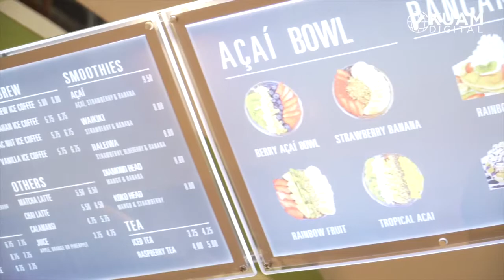Feed Me Fridays: Vic tries Hawaiian Ice Coffee with an acai bowl from Honolulu Coffee Co.